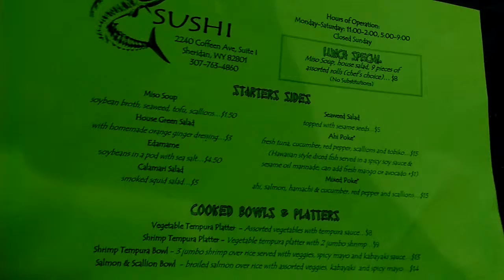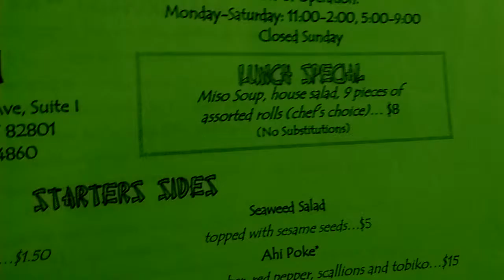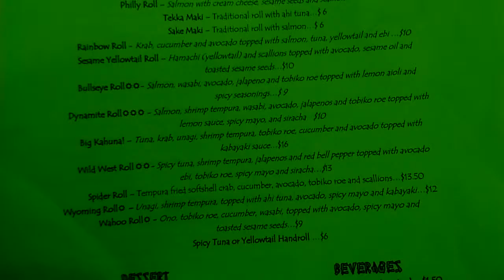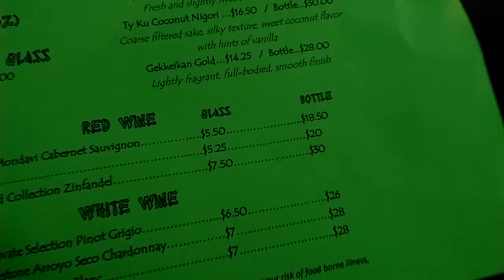Wahoo! Sushi! Almost